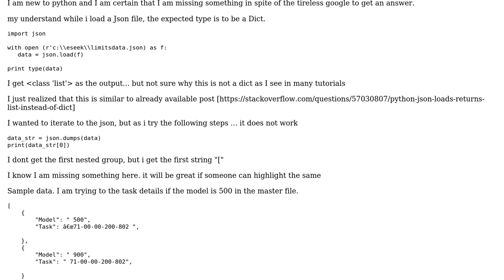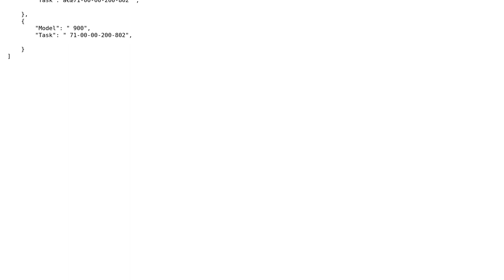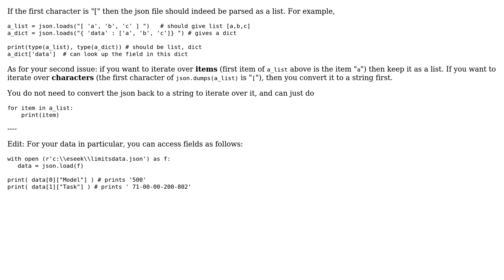Json file gets load as list instead of dict. using python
With thanks & praise to God, and with thanks to the many people who have made this project possible! | Content (except music & images) licensed under CC BY-SA | Music | Images & others | With thanks to user Oliver Richardson user Kumar S and the Stack Exchange Network Trademarks are property of their respective owners. You are responsible for your own actions.